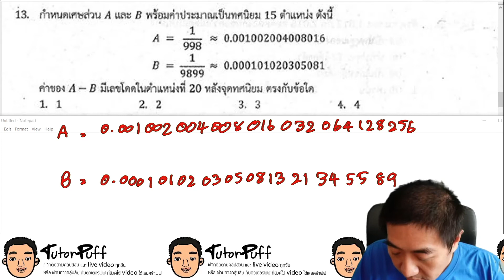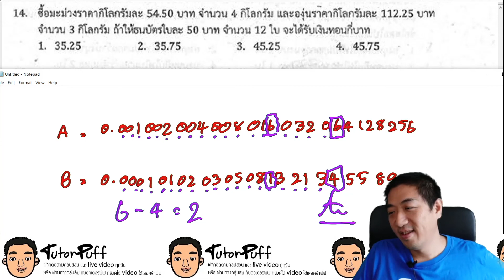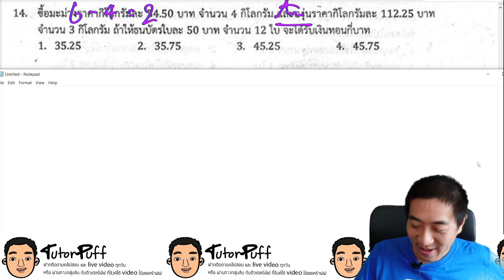ข้อสอบเทพศิรินทร์ ข้อ13